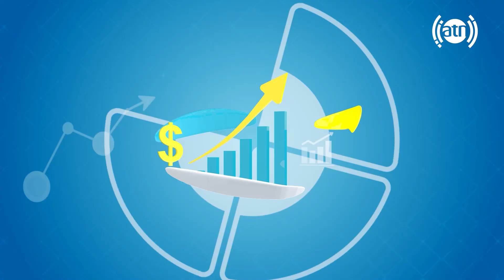World No Tobacco Day: with Mohammad Saleh Ahmadzai / روز جهانی منع تنباکو: با محمد صالح احمدزی